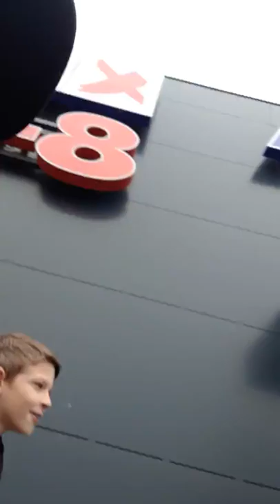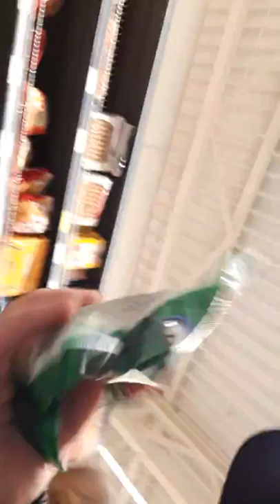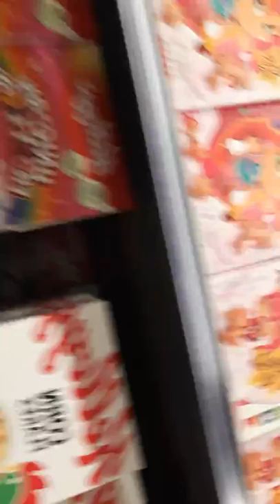Maxima vlog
Wha's Up Guys Today All SSC Members Filmed First Vlog On this Channel (Actually Second but it barely counts) And They Walked From School To Store Cald "Maxima".